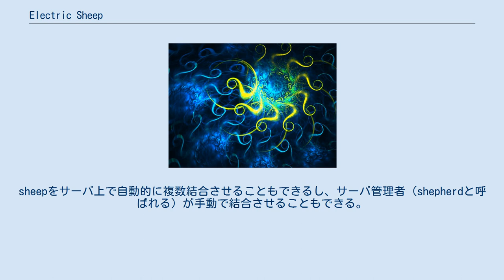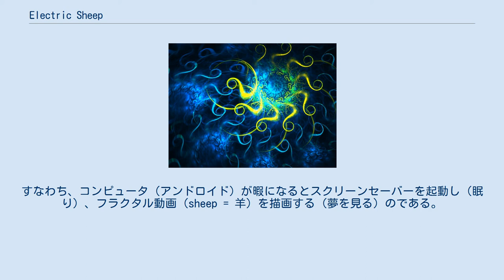Electric Sheep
フラクタル・ソフトウェア
別のサンプル画像 Electric Sheepは、フラクタルフレームの描画と進化のための分散コンピューティングプロジェクトであり、そのソフトウェアを指す。
フラクタルの動画を生成するパラメータをsheepと呼ぶ。
sheepはElectric Sheepのメーリングリストのメンバーが作成し、またメンバーが既存のsheepのパラメータを使って描画する。
sheepをサーバ上で自動的に複数結合させることもできるし、サーバ管理者（shepherdと呼ばれる）が手動で結合させることもできる。
ユーザーは気に入ったsheepに投票でき、投票結果が遺伝的アルゴリズムに取り込まれ、新たなsheepを生成する。
全てのsheepパラメータとその動画はクリエイティブ・コモンズのライセンスで配布され、スクリーンセーバーが自動的にダウンロードして描画する。
各動画が1つのフラクタルフレームであり、そのパラメータは時と共に変化する。
 "Electric Sheep" という名称はフィリップ・K・ディックの小説『アンドロイドは電気羊の夢を見るか?(Do Androids Dream of Electric Sheep?)』に由来している。
この題名がプロジェクトの性質を表している。
すなわち、コンピュータ（アンドロイド）が暇になるとスクリーンセーバーを起動し（眠り）、フラクタル動画（sheep = 羊）を描画する（夢を見る）のである。
 スクリーンセーバーは1999年にScott Dravesがフリーソフトウェアとしてリリースし、彼を中心とした数人の技術者が開発を続けている。